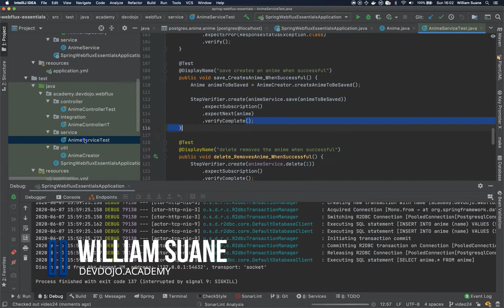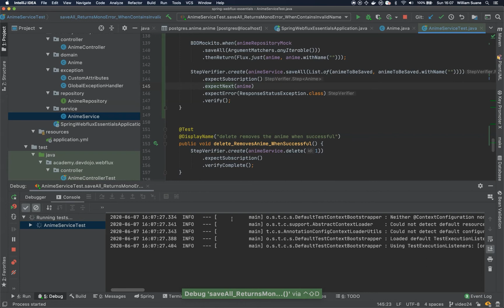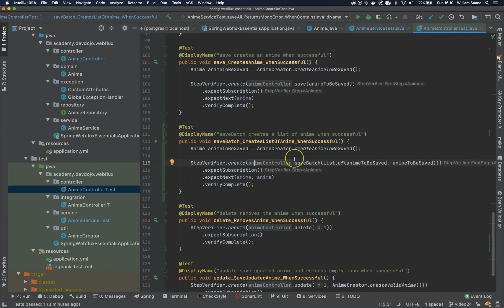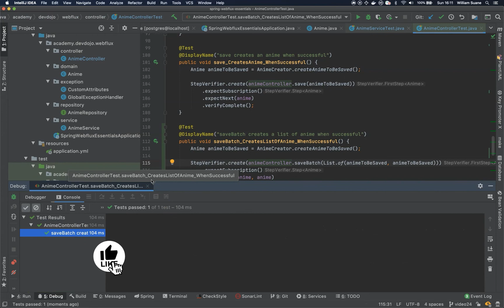Spring WebFlux Essentials 25 - R2DBC Transactions Unit Tests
DevDojo Academy is bringing to you another exceptional Spring playlist. Spring WebFlux Essentials.
Spring WebFlux essentials follow the same style of our Spring Boot Essentials and Project Reactor Essentials.
This time, DevDojo will guide you step-by-step over the essential you need to know about WebFlux with R2DBC.
From the setup, connecting to the Postgres database, reactively securing the endpoints, unit and integration tests, documenting with SpringDoc OpenAPI, and more.